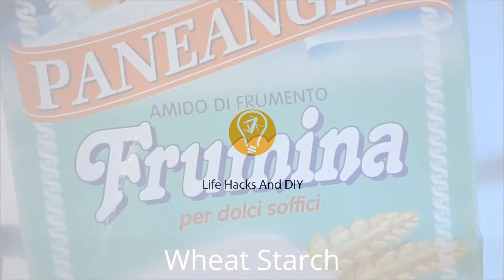Matt nail polish DIY | DIY #3